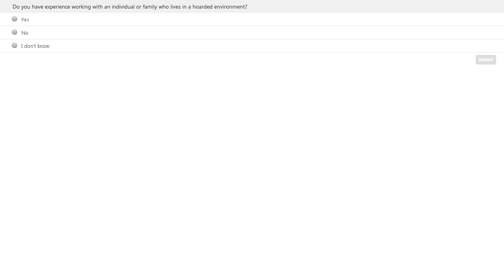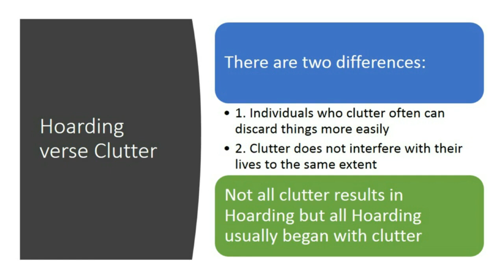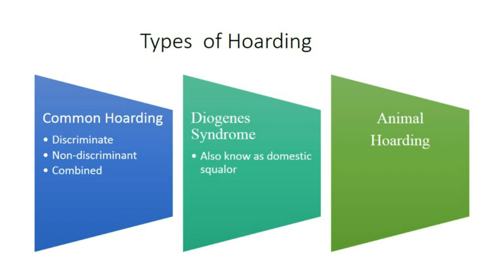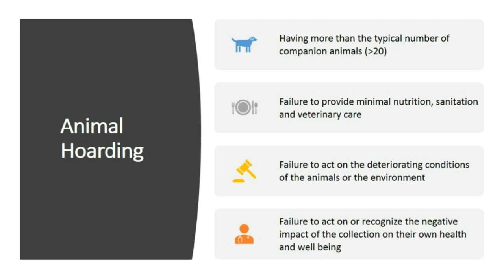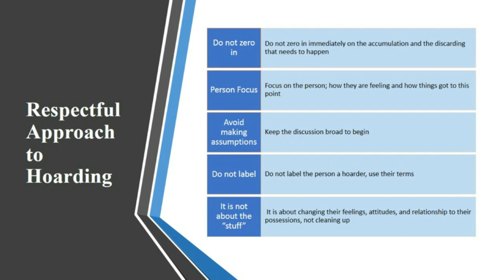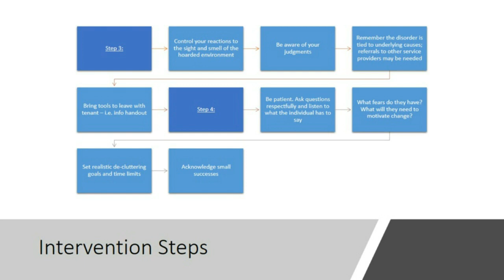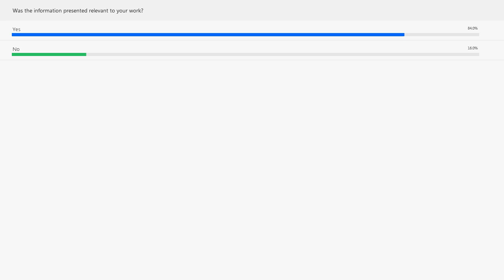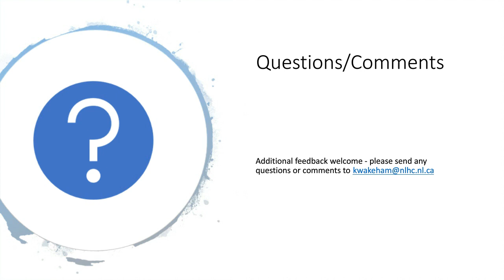Understanding Hoarding: The Basics